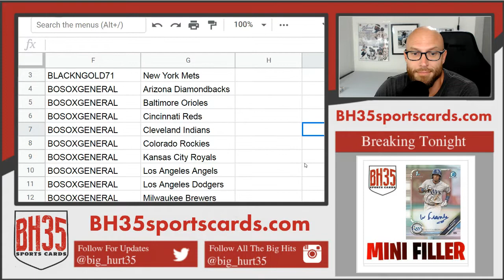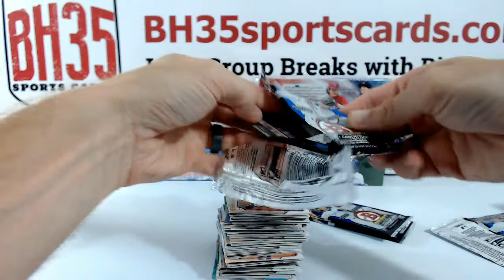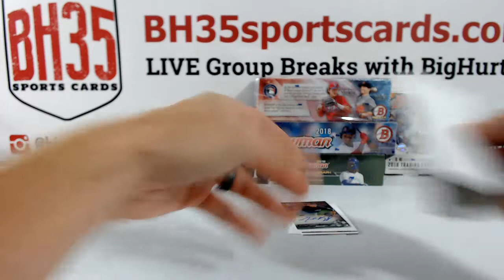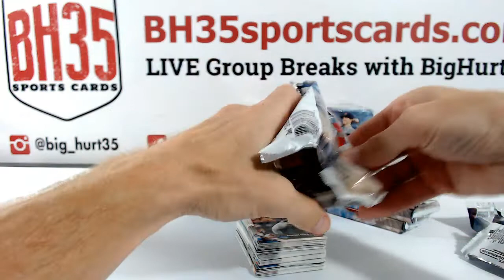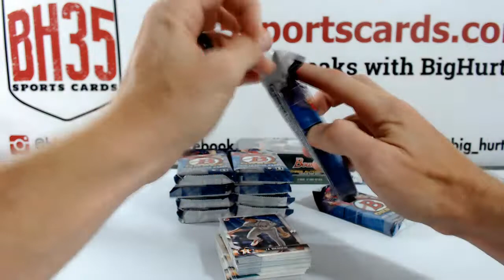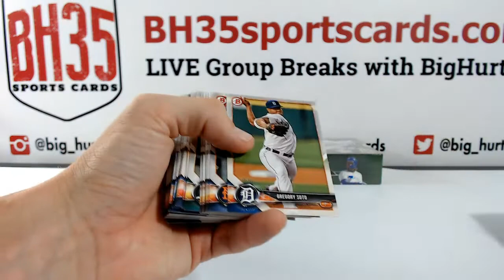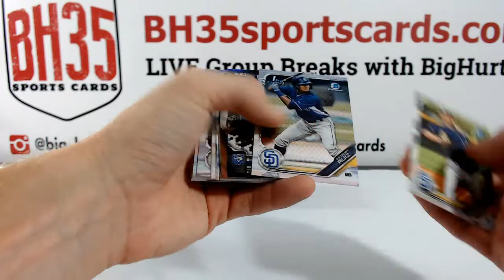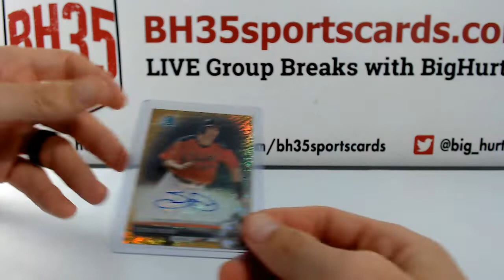The Beast #6 | 8 Box Prospect Mixer Pick Your Teams